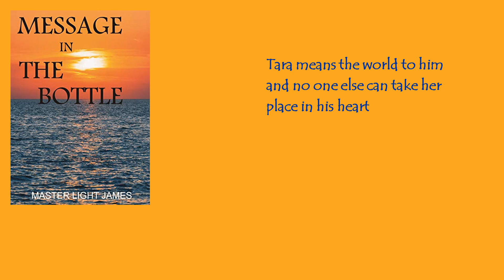MESSAGE IN THE BOTTLE / Master Light James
Ben can't seem to get enough of his sweetheart.
 Tara means the world to him and no one else can take her place in his heart. She is life, love and beauty all in one. But something happens by chance to explain why she never spends the night with him.

In this entertaining story of love, Ben will find out that there's more to his damsel than meets the eye. A whole new world of shocking surprises await him. But how will he react? Will he stay and believe in the love they share, or will he take the easy way out?